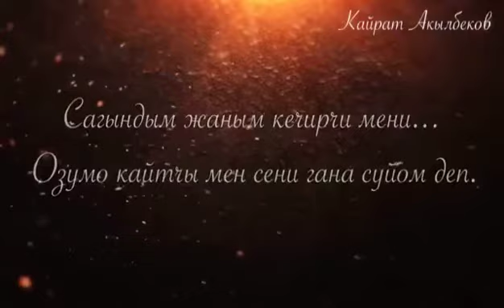БАРЫ КЕЧ БОЛОТ